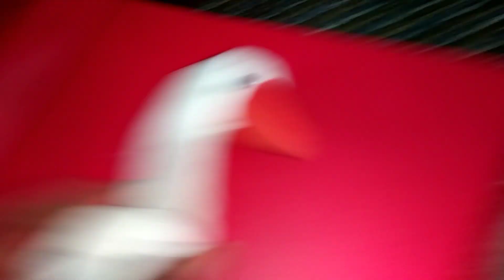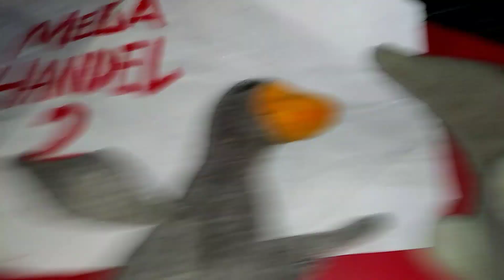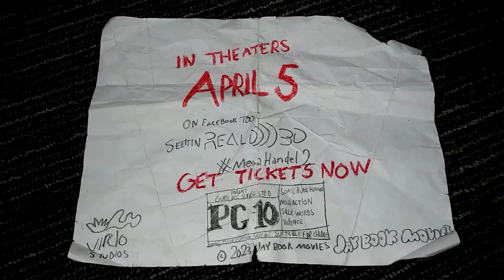Mega Handel 2 - Red Carpet Premiere - Live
Downtown live, it's a the Mega Handel 2 Red Carpet Premiere of all your cast!